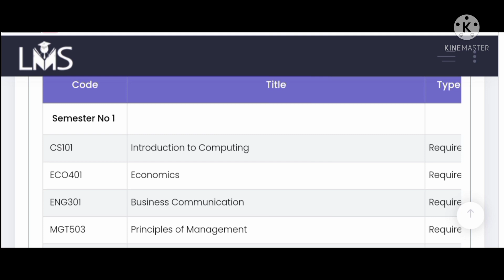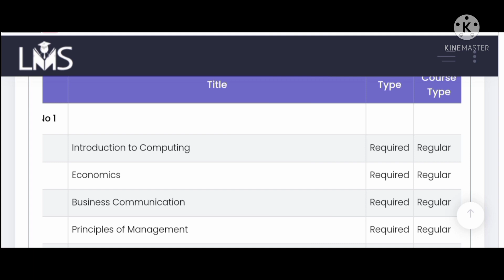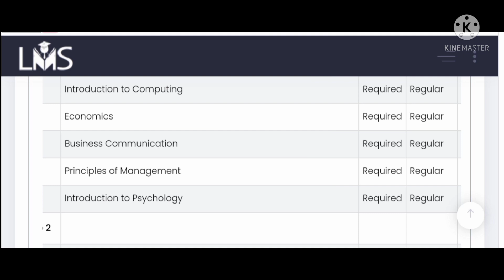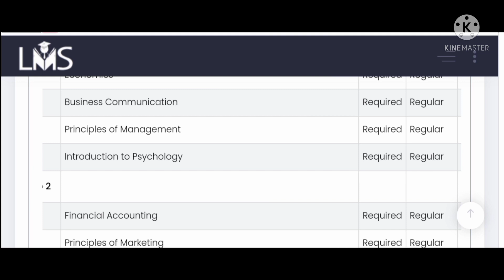VU Course Selection ki choti si mistake or Saal zaya 😔/vu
Virtual University me course selection krty hoay choti c mistake se saal zaya ho skta hy
All rules are explained
VU Guides